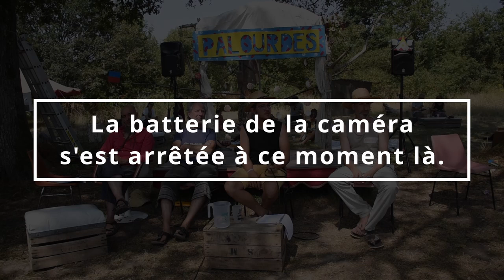Faire valoir nos droits à habiter autrement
"Faire valoir nos droits à habiter autrement", avec Paul Lacoste (HALEM), Xavier Gisserot (Hameaux Légers), Jean-Marc Périgaud (Libres Toits), Thierry Lohr (mairie de Plessé).

Conférence captée lors du festival des Palourdes du 15 au 17 juillet 2022.

Vous pouvez retrouver sur la chaine 5 autres conférences enregistrées durant les Palourdes.

Si vous aussi vous voulez agir et/ou soutenir l'association Hameaux Légers, rendez-vous